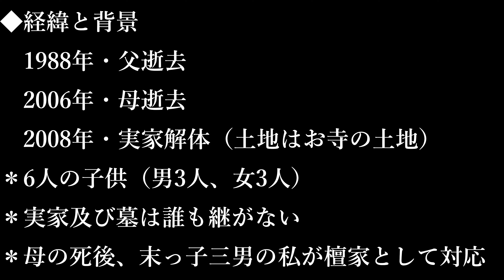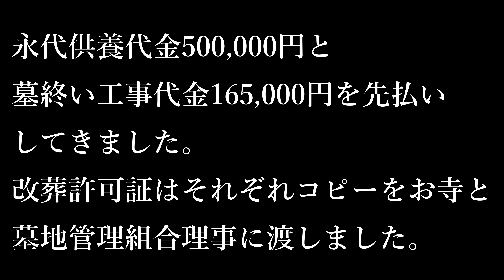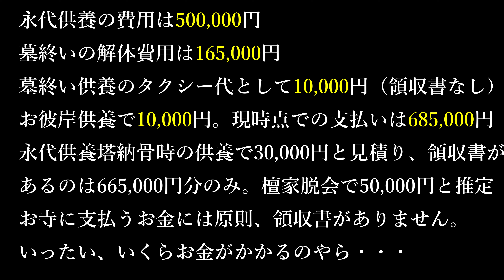終活の前に・・・両親の墓終いと永代供養 その８ 彼岸供養とお墓解体工事日程決め（2022年9月22日）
お彼岸供養のお布施を納めにお寺に行ってきました。
そして、石材屋さんと解体工事日程を決めてきました。
今回はちょっと驚かされたことがありました。
墓終い供養の時に住職さんに目を付けられたのか、御影石で出来たお塔婆台と花台を
お寺で使いたいので頂きたいと後日、連絡がありました。
どのみち、処分するものなので了解しましたが、そこまで経費削減というのか？
節約というのか？　他のお墓で使われていたものをお寺で使うとは思いませんでした。
お寺の宗教観って、いったいなんなんだろうと・・・
もし、お墓を中古の墓石で建立したら、罰当たりと言われるだろうし、
お布施や御年忌の金額が少ないと『自分の好きな旅行には何万円も使うのに、
先祖の供養にはお金が少ない！罰当たりだ！』と言われたことが何度もあったり。
小さな統一教会みたいなものだと・・・早く、縁を切らないと、つくづく思いました。